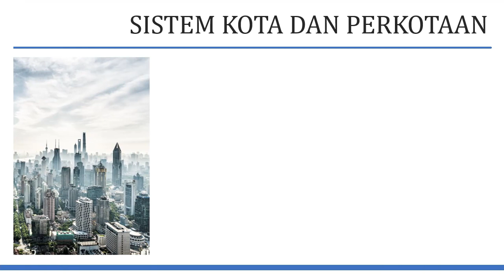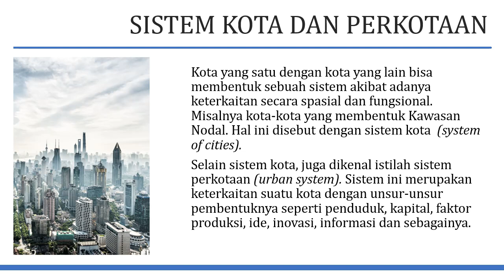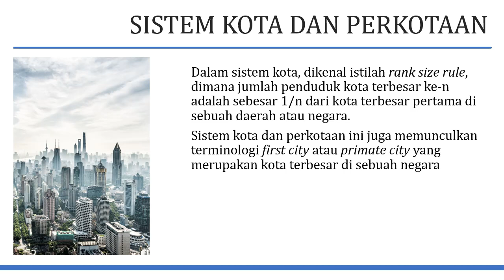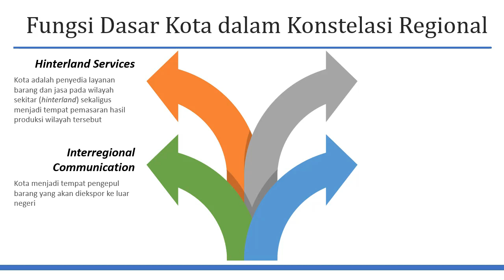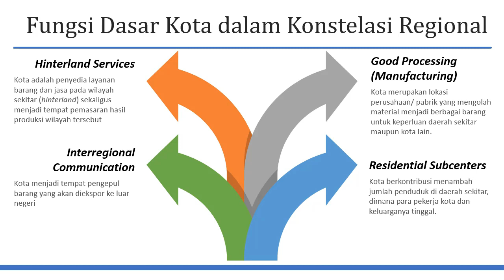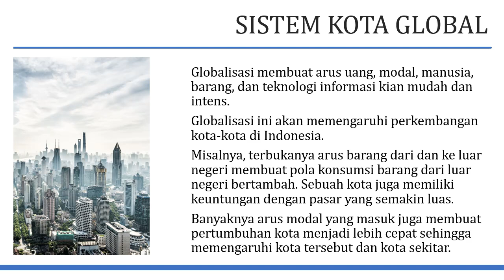Peran Kota dalam Konstelasi Regional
Dalam video ini akan dibahas peran kota terhadap wilayah lain dalam hubungan dan perkembangan di tataran regional.